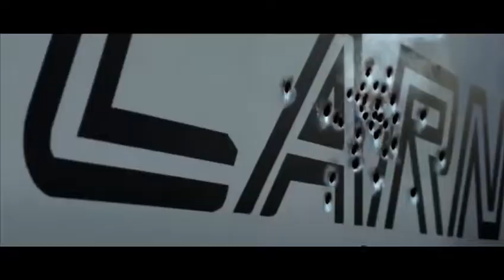MR JONES FT TENZ.. IDRIS ELBA X Produced By Coatse Beatz..